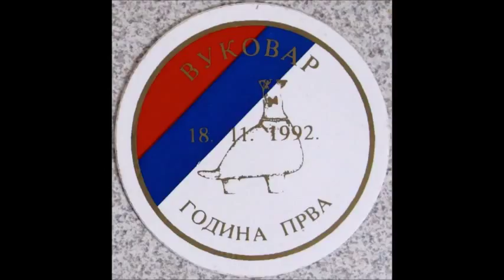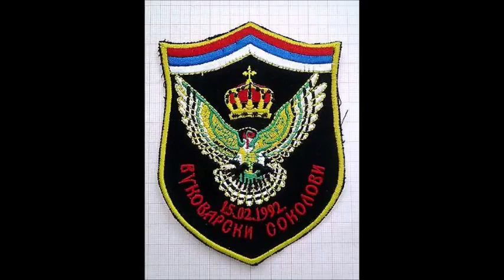Vukovare Grade - Branko Marinković Lalić i Beli Orlovi